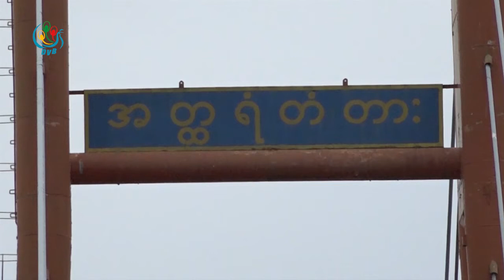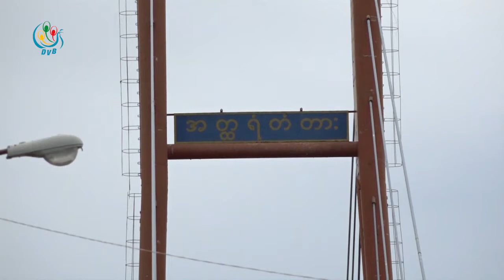DVB - ဂ်ိဳင္း (ဇာသျပင္) နဲ႔အတၱရံ ျမစ္ကူးတံတားႏွစ္စင္းကို ျပန္လည္တည္ေဆာက္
ကရင္ျပည္နယ္နဲ႔ မြန္ျပည္နယ္ကုိ ဆက္သြယ္ထားတဲ့ ဂ်ိဳင္း (ဇာသျပင္) နဲ႔အတၱရံ ျမစ္ကူးတံတားႏွစ္စင္းကို လာမယ့္ စက္တင္ဘာမွာ ျပန္လည္ တည္ေဆာက္မွာ ျဖစ္ပါတယ္။ ေဇာ္လြင္ထြဋ္ေပးပုိ႔ထားပါတယ္။
DVB TV -